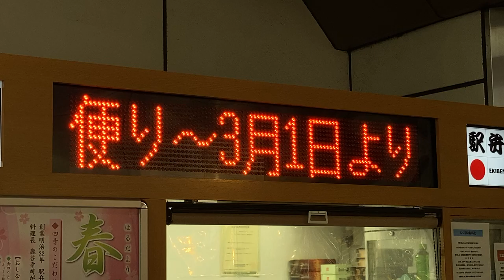弁菜亭 東コンコース店？(JR札幌駅改札外) LED電光掲示板スクロール表示